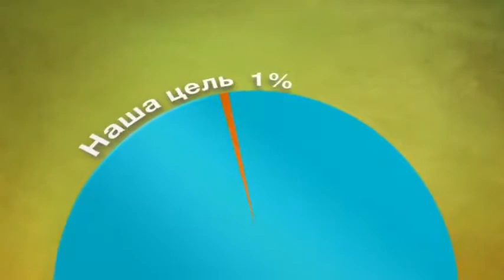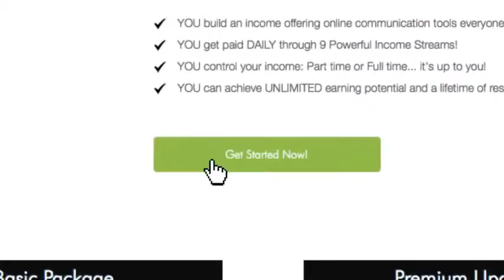!Одна МИНУТА в Интернете!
Распознавание голоcа и мгновенный перевод на 129 языков мира! Кроме того, связь с любой страной по БЕЗЛИМИТНОЙ ВИДЕОСВЯЗИ!

Любовь Комарова